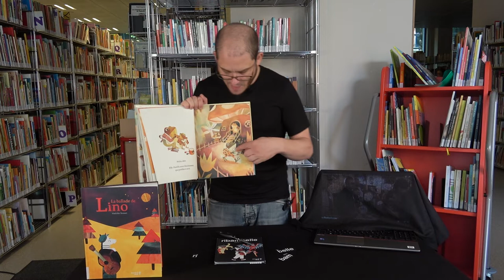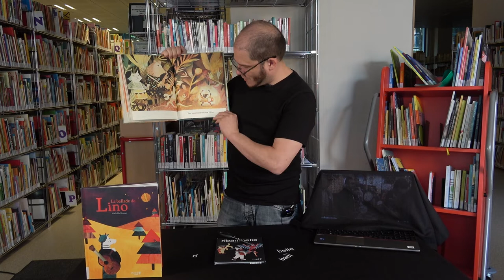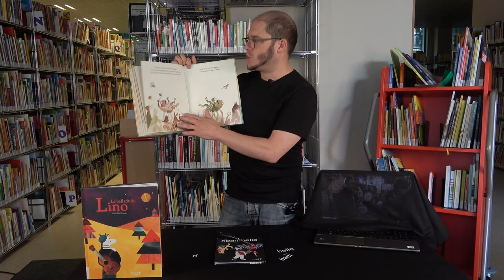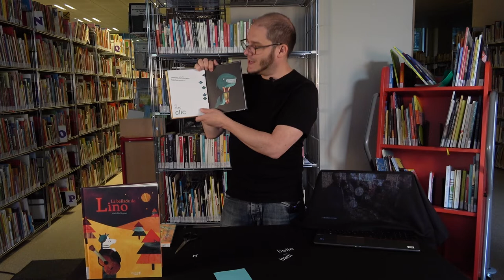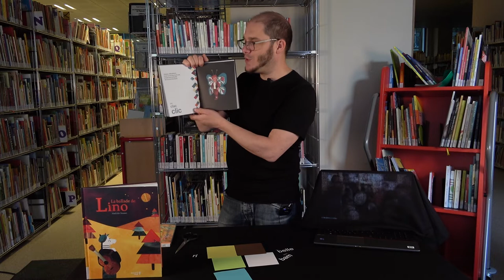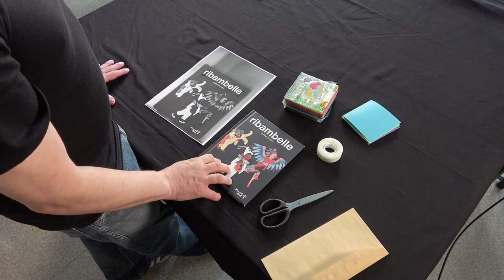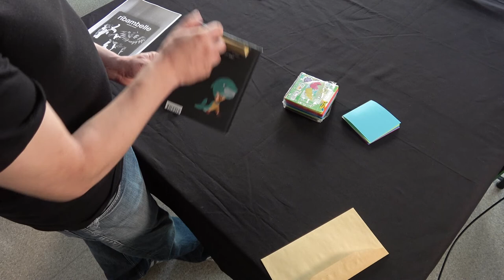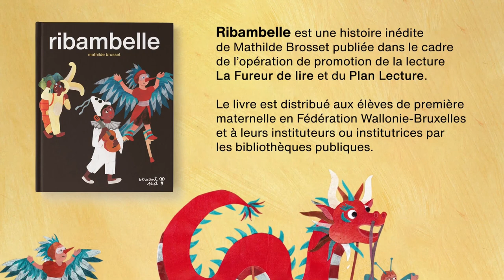Tuto d'animation de "Ribambelle" de Mathilde Brosset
Chapitres :
00:00 Animation
13:15 Explications techniques
14:36 Préparation
Le Centre de Littérature de Jeunesse de Bruxelles vous propose un tutoriel d'animation autour de l'album Ribambelle de Mathilde Brosset (éd. Versant Sud Jeunesse).
Cet ouvrage est destiné à être offert aux enfants de 1ère maternelle en Fédération Wallonie-Bruxelles à partir d'octobre 2022 lors de la Fureur de lire.

* Mathilde Brosset participe à Colorie, c'est du belge !

* Article "Dans l'univers de Mathilde Brosset" sur le site des éd. Versant Sud Jeunesse

* Vidéo : Ribambelle - Lecture par Mathilde Brosset : « Ribambelle » de Mathilde Brosset

Conception et animation : Ludovic Flamant (CLJBxl)
Captation et montage : Julien Cirelli (CLJBxl)